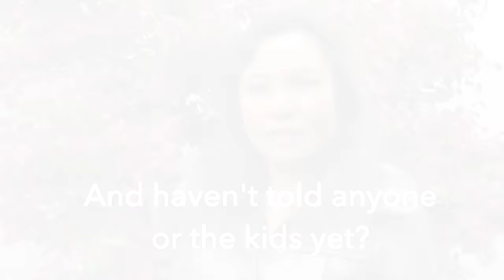Divorce advice to a midlife woman who thinks her marriage is doomed. Before you sign papers, WATCH !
This is for all you tired moms, who wake up one day and realize that you’re dead and numb in your marriage. Maybe you're actually wondering what life after divorce might look like for yourself?

You have been doing the chores, giving it your all, but you have no more passion left. You dream of leaving. The thoughts of dating again; breaking up your family, and the substantial cost of divorce gives you the willies. So instead, you put on a happy face, drink another glass of wine or eat more cake to numb or drown out the voice inside that is screaming: “GET ME THE FUCK OUT OF HERE!” “IS THIS ALL THERE IS TO LIFE?!” “I HATE HIM!!!; I HATE THEM!!!”, “I HATE ME!!! and, last but not least “HELP ME!!!”.

Read my recent blog post for some real help to turn everything around and make it Happily Ever After again!

To register for the upcoming Hot Life Hot Love event in Pleasanton, California on April 29-30, go

Mai Vu is a Master relationship/dating coach for longer than 20 years! Mai has trained over 1,000 coaches worldwide. She is the very first certified Asian female coach in the world and is hugely passionate about helping divorced mom's, women entrepreneurs, and couples in crisis.  Mai delivers her wisdom with joy, love and a lot of humor to make your time with her highly engaging and fun!

Check out the YouTube channel which has much more dating and relationship advice for single/divorced moms who are ready to date again For midlife women entrepreneurs, the YouTube channel also offers the opportunity to learn my blueprint to making $10,000 a month consistently!

It'll just take 4 seconds, I promise and thank you! Here's the link:

Here's a link to a recent video in my live weekly series of dating tips where is answer the common question; Should I have sex with him on the first date?

All weekly broadcasts of my dating & relationship tips are in a convenient playlist for you to watch